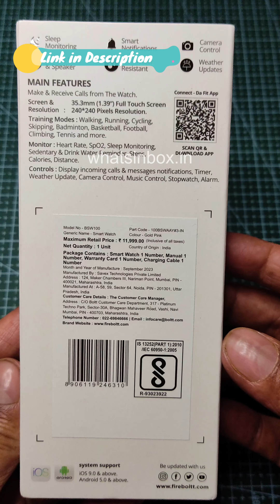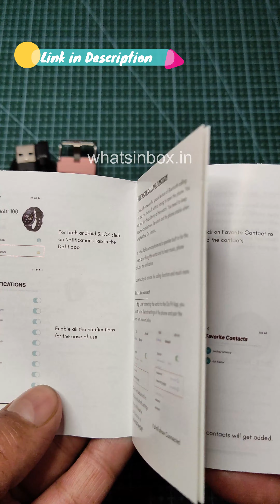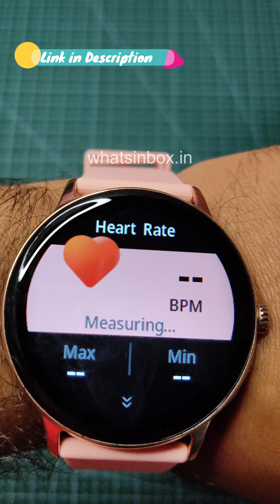FireBoltt Phoenix Pro|1.39 inch|Bluetooth Calling|Smartwatch|Metal|Gold|Pink|Calling Watch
In the fast-paced world we live in, staying connected and prioritizing our health has become more crucial than ever. The Fire-Boltt Phoenix Pro 1.39" Bluetooth Calling Smartwatch emerges as a sleek and feature-packed solution, seamlessly blending style with functionality. With its stunning gold pink metal body, advanced health monitoring features, and a plethora of sports modes, the Phoenix Pro is not just a timekeeping device but a holistic companion for those seeking a healthier and more connected lifestyle.

Fire-Boltt Phoenix Pro Smartwatch

FireBoltt Phoenix Pro|1.39 inch|Bluetooth Calling|Smartwatch|Metal Body|Gold|Pink|FireBoltt Smart Watch|Calling Watch|AI Voice Assistant|Smartwatch|Amazon|Whats In Box

Stylish Metal Body:

The first thing that captures your attention about the Fire-Boltt Phoenix Pro is its eye-catching design. The gold pink metal body exudes elegance and sophistication, making it a stylish accessory for both formal and casual occasions. The attention to detail in the craftsmanship ensures that the smartwatch stands out while still being comfortable enough for everyday wear.

Bluetooth Calling and AI Voice Assistant:

The Fire-Boltt Phoenix Pro goes beyond the typical smartwatch capabilities by offering Bluetooth calling functionality. Now, you can take calls directly from your wrist without reaching for your smartphone. The convenience of hands-free calling is elevated further with the inclusion of an AI Voice Assistant, allowing you to perform various tasks with just your voice commands.

120+ Sports Modes:

Whether you're a fitness enthusiast or someone just starting their wellness journey, the Fire-Boltt Phoenix Pro has you covered with over 120 sports modes. From traditional workouts like running and cycling to more niche activities, the smartwatch provides detailed insights into your performance, helping you track and improve your fitness levels.

Health Monitoring Features:

Prioritizing health is at the core of the Fire-Boltt Phoenix Pro's design. The smartwatch is equipped with SpO2 monitoring to measure blood oxygen levels, enabling you to assess your respiratory health. The built-in heart rate monitor provides real-time data, helping you gauge your cardiovascular fitness during workouts and daily activities.

The Phoenix Pro also includes sleep tracking features, allowing you to monitor and improve your sleep patterns for overall well-being. With customizable alerts, you can receive reminders to stay active, ensuring you meet your daily fitness goals.

User-Friendly Interface:

Navigating the features of the Fire-Boltt Phoenix Pro is a breeze thanks to its user-friendly interface. The responsive touch screen and intuitive controls make it easy to access notifications, fitness data, and settings. The watch face is customizable, allowing you to personalize your device to suit your style and preferences.

Conclusion:

The Fire-Boltt Phoenix Pro 1.39" Bluetooth Calling Smartwatch redefines the concept of a timekeeping device by seamlessly integrating style, connectivity, and health monitoring. With its elegant gold pink metal body, Bluetooth calling, AI Voice Assistant, and an extensive range of sports modes, this smartwatch is a versatile companion for individuals looking to enhance their lifestyle.